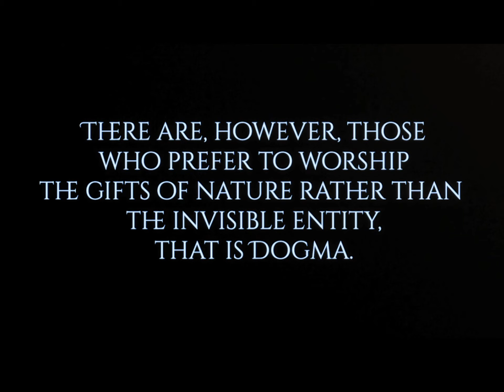Veneficium is a survival-horror game. Hunt for your grandmother and survive the creepy forest.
Being on your guard will become second nature in Veneficium, a survival-horror game developed by a passionate team. Play as Abigail Vandran, a witch who has only one goal in mind: to find her grandmother Willow and escape a forest of death... Only if she survives the wrath of the demons lurking in the mist.